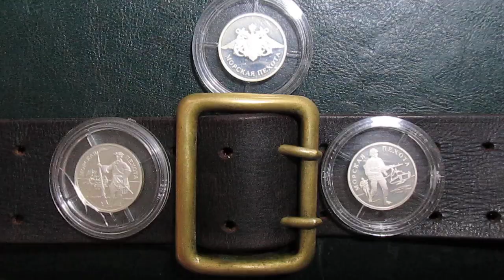про морпехов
27 ноября день морской пехоты России!